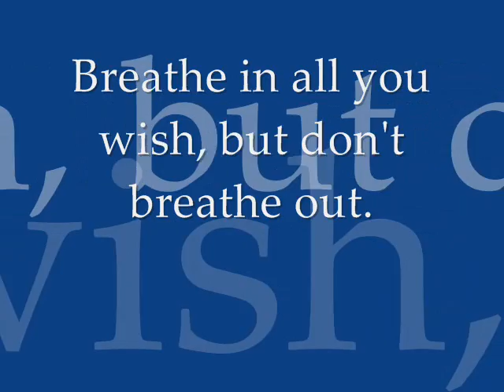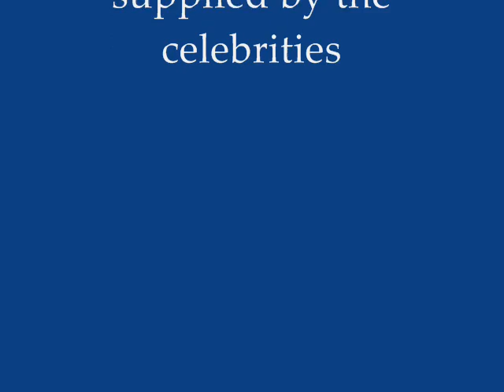Al Gore: Dumb Celebrity News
Algore, Global warming and breathing.